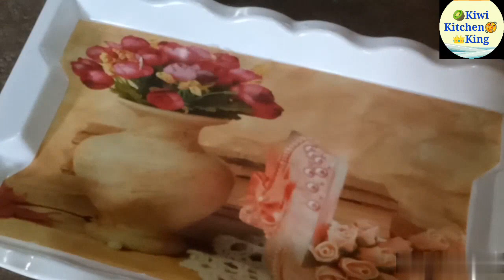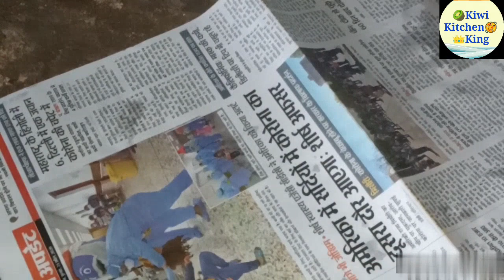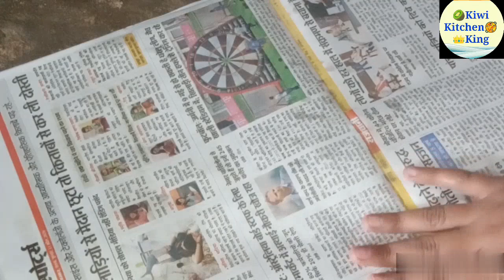kiwikitchenking आलू के चिप्स घर मे बनाये सिर्फ 5 मिनट में|| Aloo ke chips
hello friends, aaj hum aloo ke chips banane bataye ye sirf 5 minute mein ban jate hai ise aap ghar par jarur try kare aur hume bataye kaise hai

आलू के चिप्स

Thanks